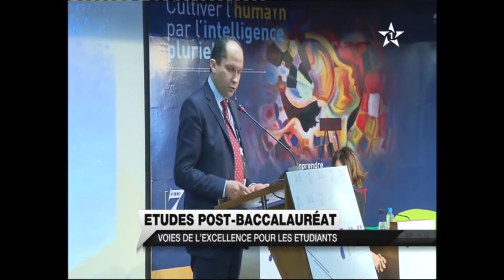La presse marocaine parle des JVE 2018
Forum d'orientation post-bac physique et virtuelle du Groupe ELBILIA-Léon l'Africain.